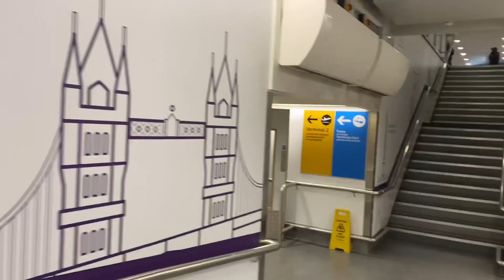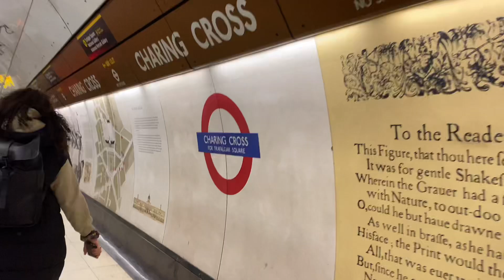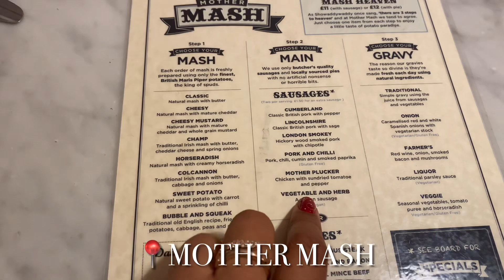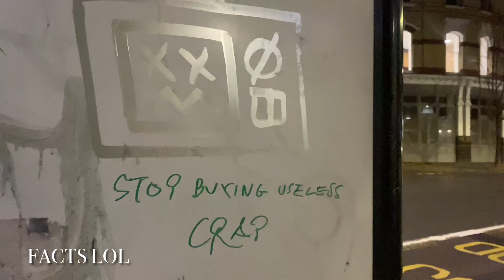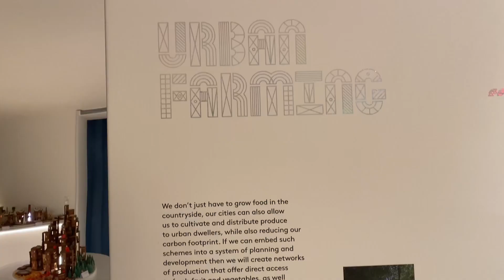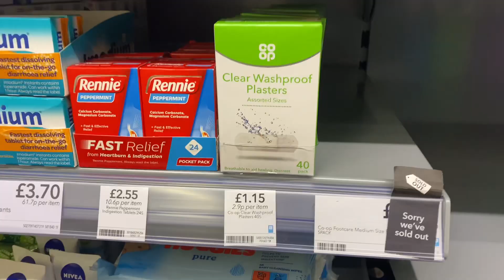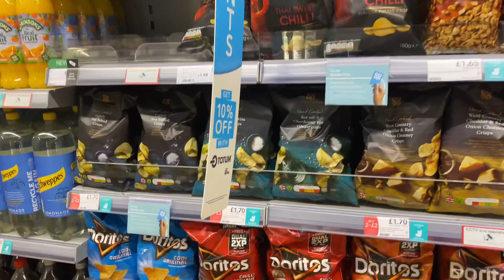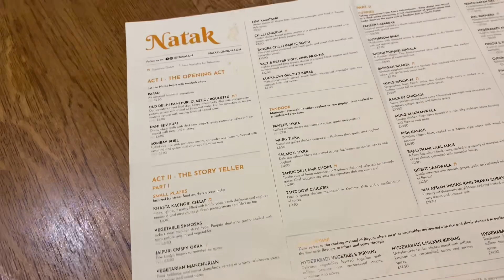Christmas in London vlog 2021